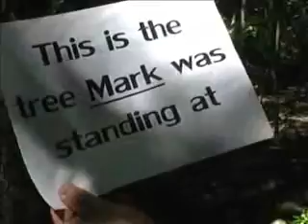CSI Toronto S01E01 Pilot (Full) Parody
THIS WAS AN INCOMPLETE VERSION WE UPLOADED. MANY OF THE FINAL TWEAKS ARE NOT IN THIS VERSION. ENJOY THIS RARE FIND!
This is the full version of the parody made by "The Wee Show" It is a spoof of CSI: MIAMI. The Miami team is now working in Toronto, Ontario, Canada. Lead by Horatio and Speed, they investigate a confusing murder during a paintball game at Centre Island, Toronto. We hope you enjoy it as much as we did producing it!

Note: This was not the final edit, but the only copy we found that was full length